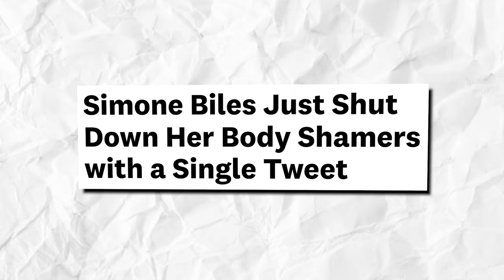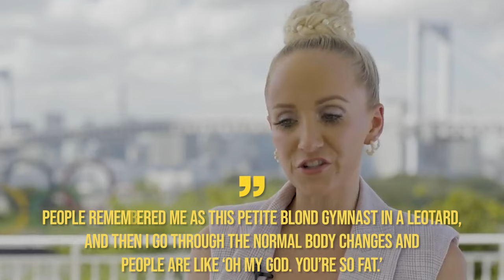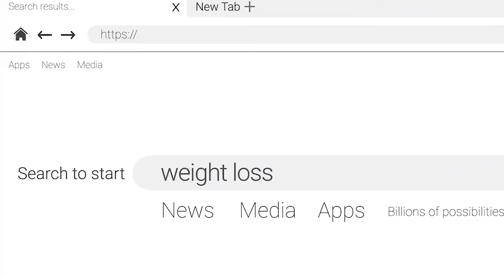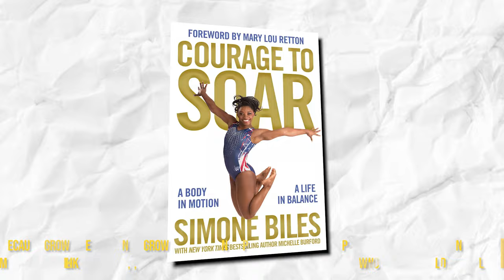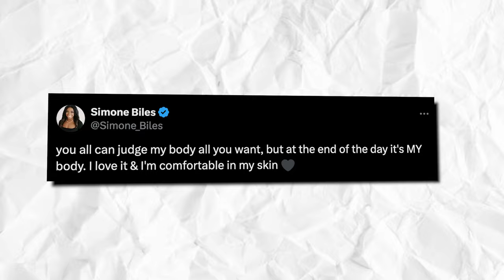Simone Biles About BANNED Things In Gymnastics Fans NEVER Knew About..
Admit it, we are all hoping to see her on the floor in Paris too! Who knows if she’ll get to have another move named after her, right? And, you all know that’s not a too-impossible feat for her!

And with the Paris Olympics fast approaching, Simone Biles is one of the favorites expected to light up the venues, delighting spectators and a TV audience of billions!

That’s not surprising at all, given that she is the most decorated female gymnast ever, with 30 World and Olympic medals.

simonebiles has won 25 World medals, including 19 golds, which is notably the most in gymnastics history. Besides amassing a remarkable collection of awards, she also made history various times throughout her career. And she's still out there as a strong competitor in the sport, even though she took a short break.

It is no secret that Biles surprised fans around the world when she withdrew from five event finals at the 2020 Tokyo Olympics. Although she ultimately returned to earn bronze on the balance beam — her 32nd medal between the Olympics and World Championships, she disappeared from competitive gymnastics after that.